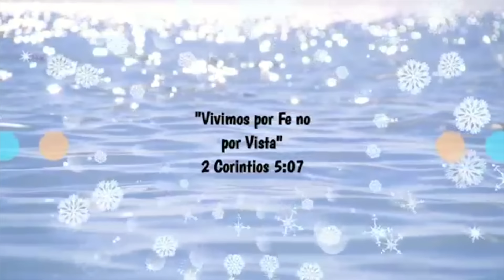NOS QUISO COBRAR LOS GASTOS DEL ACCIDENTE QUIEN TUVO LA CULPA‼️BENJA ME HECHA ENCARA LO DE MI MA‼️